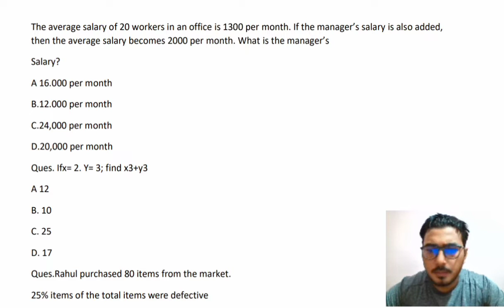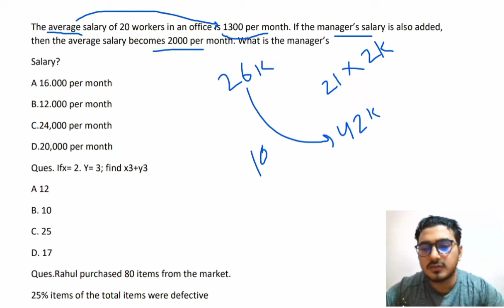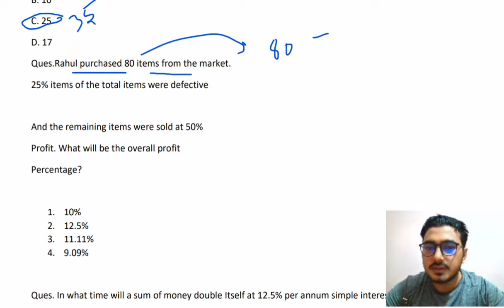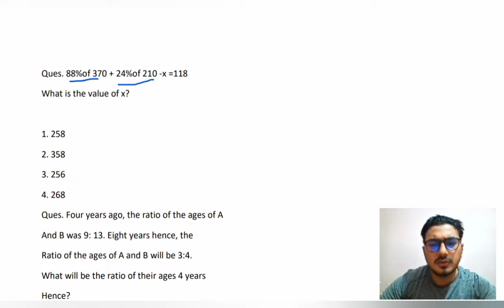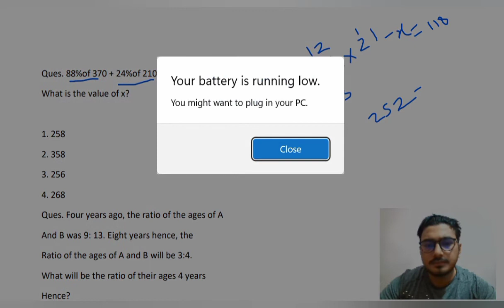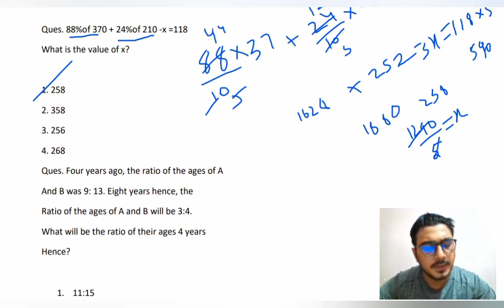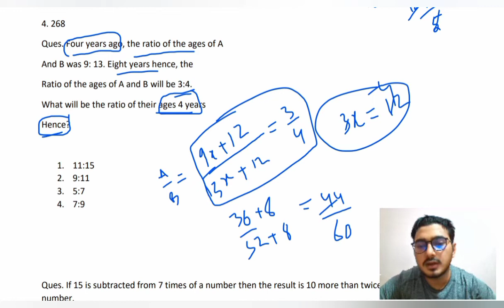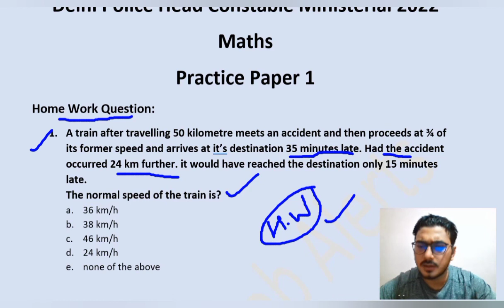Delhi Police HCM Practice set 1||Maths Previous year questions||Tyaari karo pakki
Delhi police maths previous year question papers
Solution tricks ke sath ek hi line me...

Analysis of delhi police head constable
How to prepare for delhi police hcm
How to score good marks in delhi police hcm
Delhi Police hcm ke liye kha se pdhe
20 days preparation strategy for Delhi Police head constable
Best preparation strategy for dp hcm
Best books for Delhi Police hcm
Safe score for Delhi Police hcm
Excepted cut off for Delhi Police hcm
delhi police head constable,delhi police head constable ministerial,delhi police,delhi police hcm,delhi police head constable syllabus,preparation strategy,salary,delhi police new vacancy 2022,police